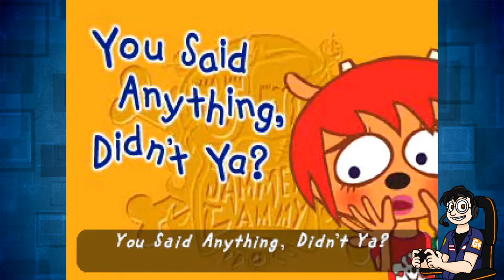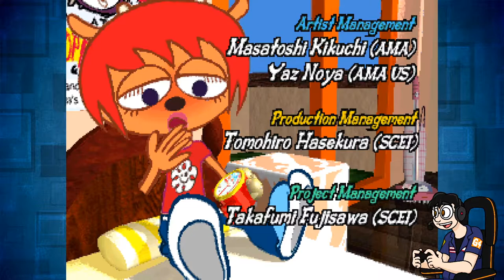Got To Move! | Um Jammer Lammy - Part 2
We pick up where we left off with Lammy a she continues her crazy bizarre journey to her band's gig! Will she make it in time??